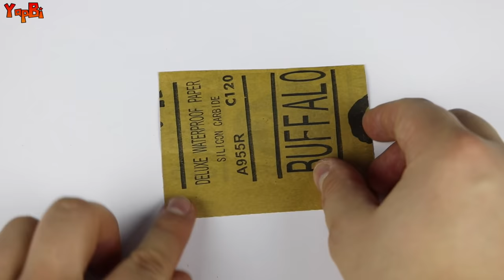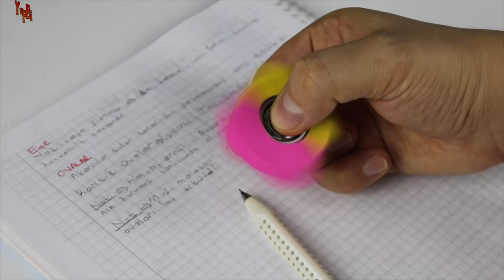7 SIMPLE TOYS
Hello friends, in this video, we will show you 7 simple and fun toy making. In this DIY style video, you will be able to make your favorite toy.